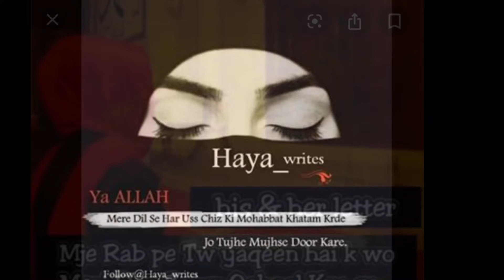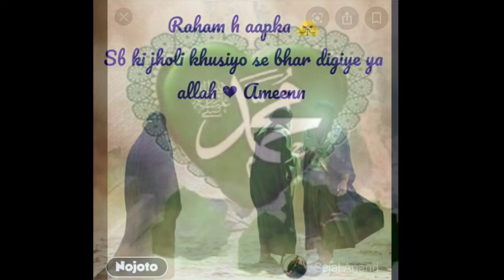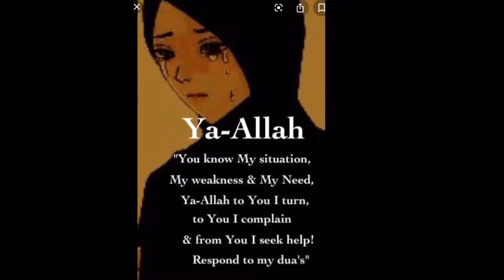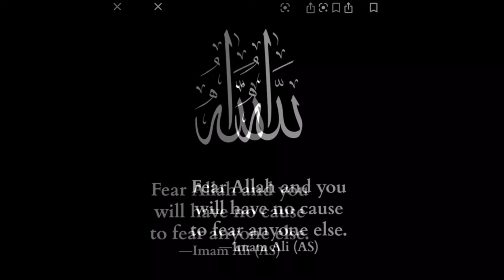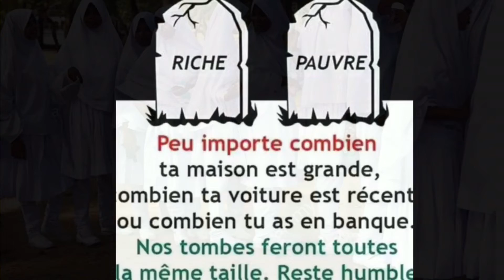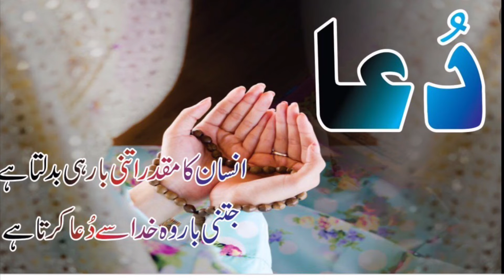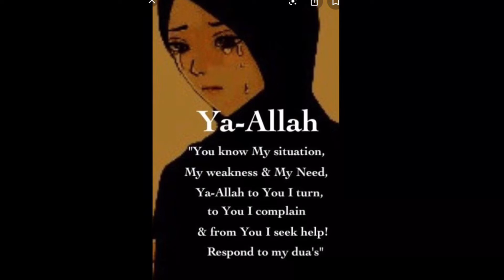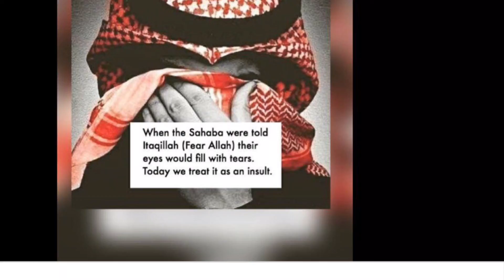Malimat Zeinab Doumbia / CONSEILS Aux Femmes Veuve